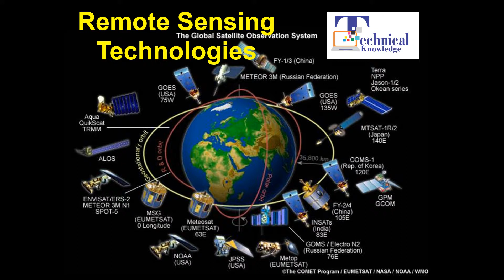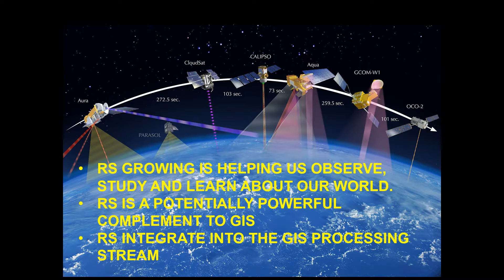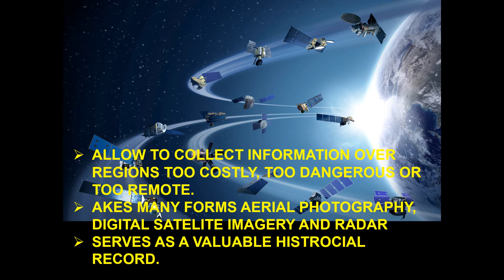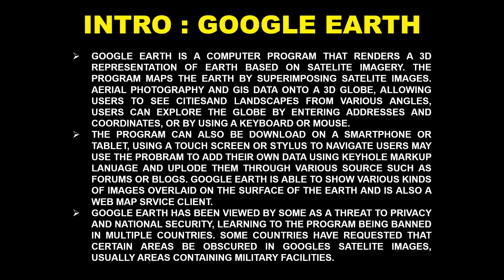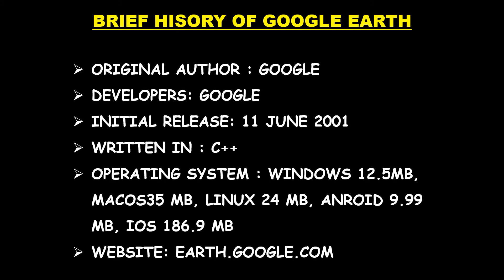Remote Sensing Technology (रिमोट सेन्सिंग टेक्नोलोजी के हो) रिमोट सेंसिंग तकनीक क्या है ?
Remote sensing is the acquisition of information about an object or phenomenon without making physical contact with the object and thus is in contrast to on-site observation. The term is applied especially to acquiring information about the Earth. Remote sensing is used in numerous fields, including geography, land surveying and most Earth science disciplines (for example, hydrology, ecology, meteorology, oceanography, glaciology, geology); it also has military, intelligence, commercial, economic, planning, and humanitarian applications, among others.

In current usage, the term "remote sensing" generally refers to the use of satellite or aircraft-based sensor technologies to detect and classify objects on Earth. It includes the surface and the atmosphere and oceans, based on propagated signals (e.g. electromagnetic radiation). It may be split into "active" remote sensing (when a signal is emitted by a satellite or aircraft to the object and its reflection detected by the sensor) and "passive" remote sensing (when the reflection of sunlight is detected by the sensor).